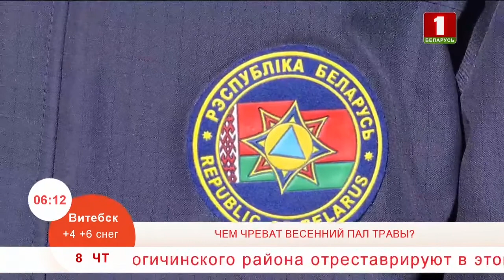Чем чреват весенний пал травы?